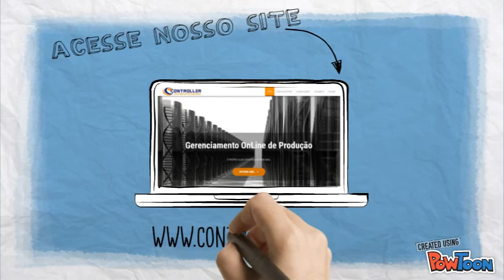Teste de apresentação do Controller